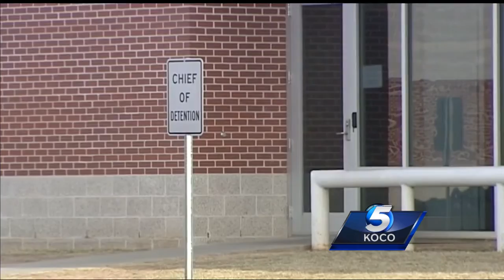Cleveland County sheriff asks for emergency funding to pay jail staff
The Cleveland County sheriff is asking for emergency funding to be able to pay his jail staff this week.